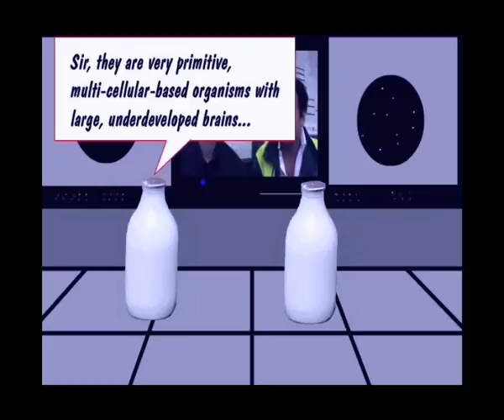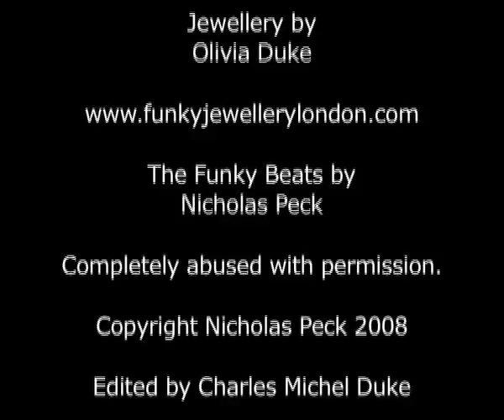Milk! From Outer Space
They are coming to get you - MILK!